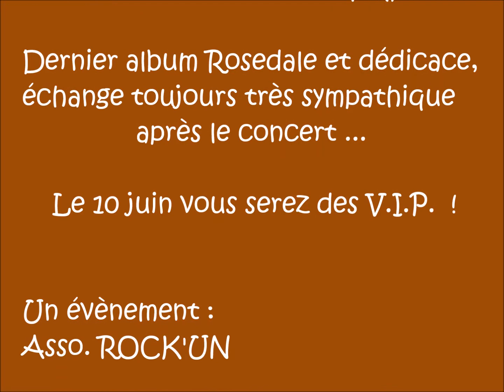bande annonce Rosedale à la Grange Blues Club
Charlie Fabert très connu et adulé des "Grangeux"  pour s'y être produit de nombreuses fois avec Fred Chapellier et aussi avec son groupe Grand Media Blackout, et la grande découverte sera pour la Grange Blues Club d'Amandyn Roses qui ne vous laissera pas insensible avec son grain tantôt  Beth Hart tantôt  Amy Winehouse, ils forment un duo explosifs et incontournables, bien entourés de Denis Palatin aux percus et  Philippe Sissler à la basse. La soirée s’annonce exceptionnelle !
venez nombreux .